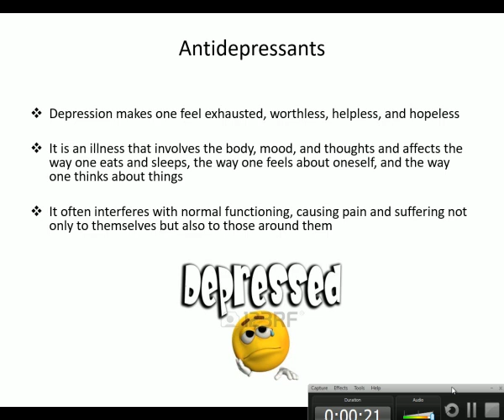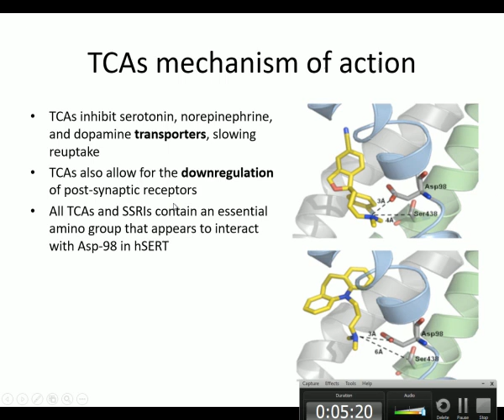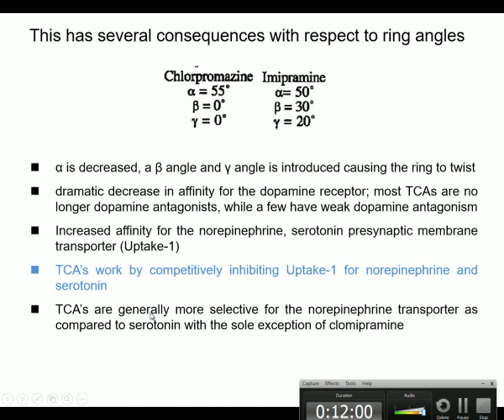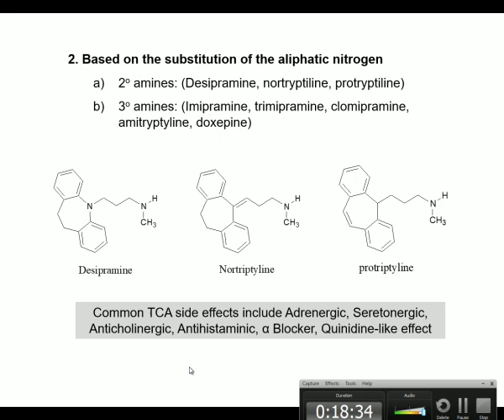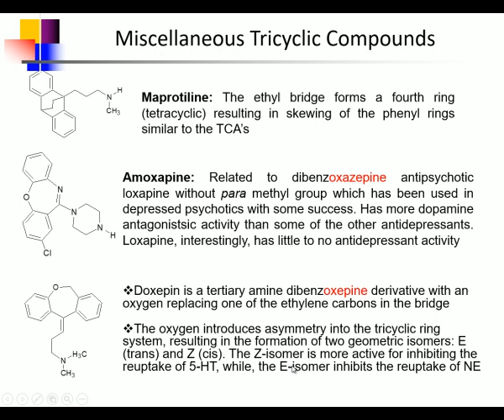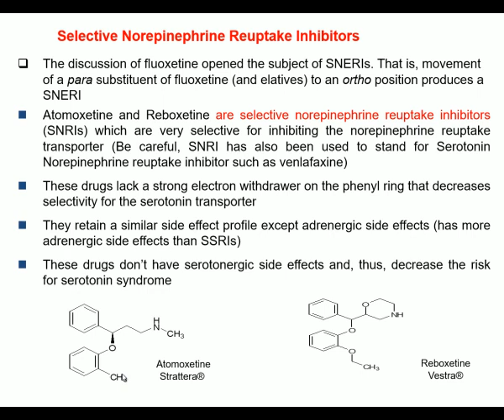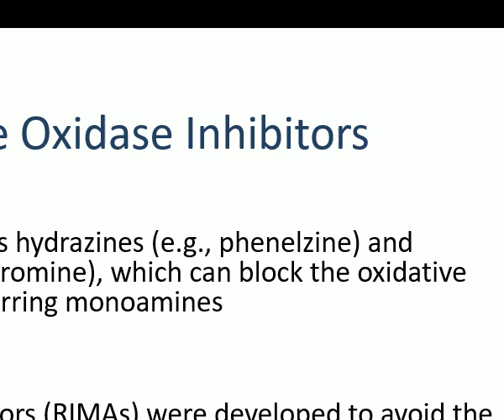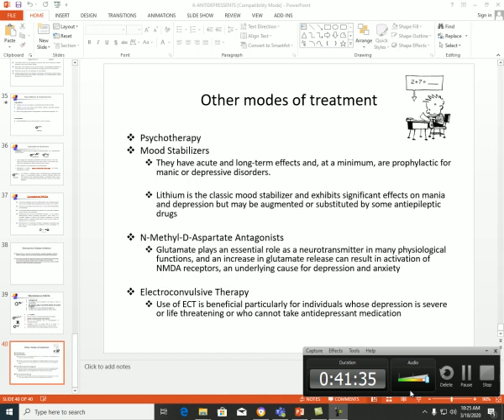كيمياء طبية 3 شابتر مضادات الاكتئاب (Antidepressents) medicinal chemistry 3